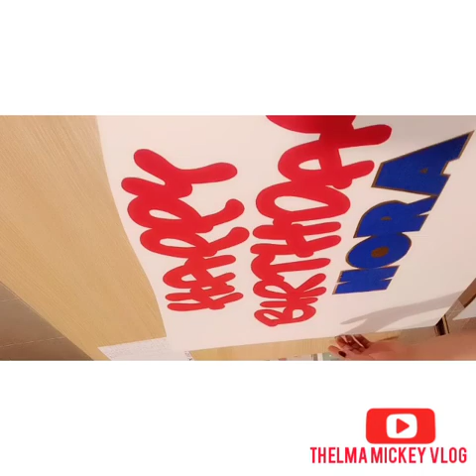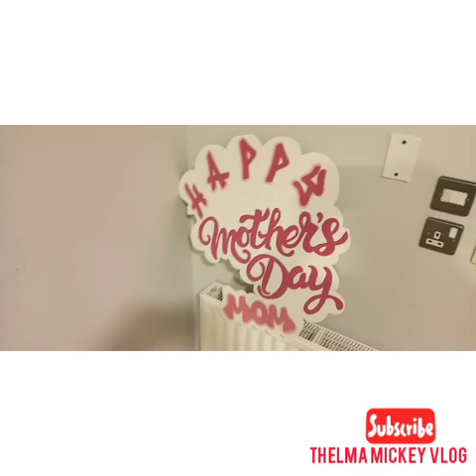JORDAN: The making of HAPPY BIRTHDAY NORA..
JORDAN: The makin of HAPPY BIRTHDAY NORA